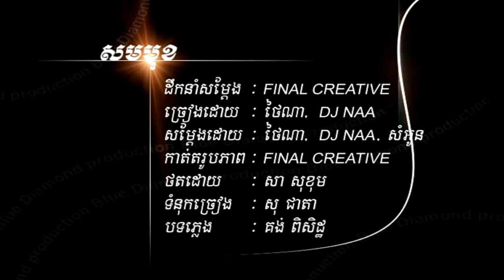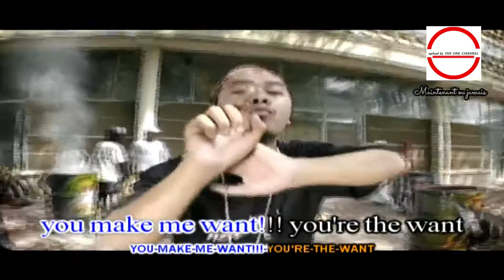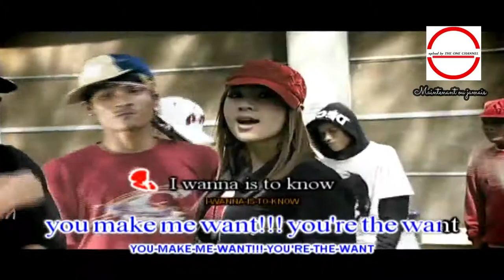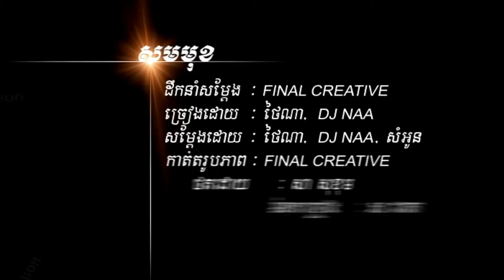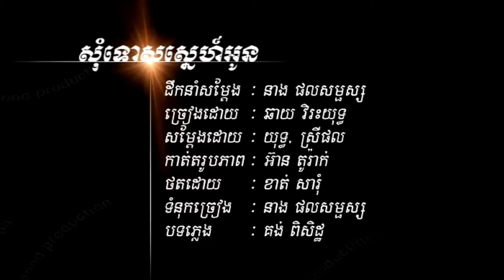សុមមុខ ច្រៀងដោយ ថៃណា SIM TAYNA FEAT. Dj NA HD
សុមមុខ  ច្រៀងដោយ ថៃណា  SIM TAYNA FEAT.   Dj NA ◕ HQ  (VSS¯50.79)